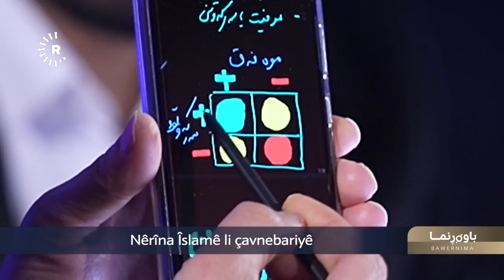حەسوودی و ئیرەیی